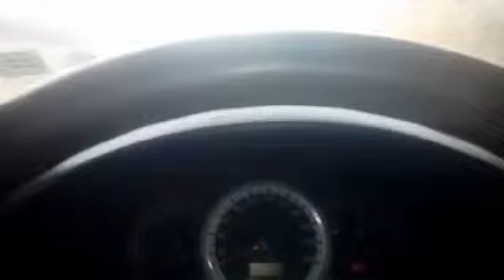De Erick para sus nietos